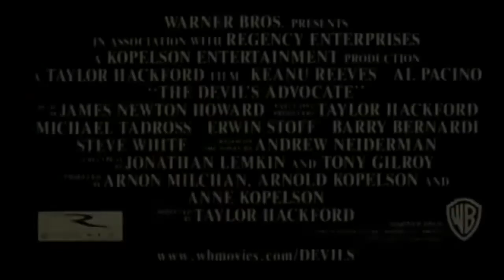Ďáblův advokát - trailer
Mladý právník Kevin Lomax z Floridy ještě nikdy svůj případ neprohrál. Právě obhajuje učitele matematiky Gettyse, který je obžalován ze sexuálního obtěžování studentky Barbary. Zdá se, že i tentokrát bude učitel osvobozen, přestože všem v sále musí být jasné, že je vinen. V přestávce přelíčení se Lomax na toaletě setká s novinářem Larrym, který se ho vyptává, jak se cítí, když chce vrátit Gettyse mezi slušné lidi. Lomaxe přepadne na chvíli podivný pocit. Porota Gettyse skutečně osvobodí. Když pak Lomax se svou manželkou Mary Ann oslavuje v baru, neznámý muž mu nabídne za skvělých podmínek práci u nejlepší právní firmy na světě, kterou z New Yorku řídí John Milton. Lomax nabídku přijme a se ženou se odstěhují do New Yorku. Lomax dostane od Miltona nádherný byt v jeho rodinném domě. Při pohovoru mu Milton představí svůj tým, v němž je také krásná Christabella. Milton tvrdí, že jeho nejmilejší vlastností je ješitnost a jeho strategií vlídnost. Lomax mu na oplátku prozradí, že jeho úspěch spočívá v tom, že si umí vybrat lidi do poroty. V prvních kauzách, které dostane na starost, se Lomaxovi podaří osvobodit vinné a sebevědomí mu stoupá. Milton ho však učí, že musí zůstat nenápadný stejně jako on. Obchodní ředitel firmy Eddie Barzoon Lomaxe upozorní na nekalé praktiky, ale ten na to nedbá. Milton svěří Lomaxovi téměř ztracený případ vlivného newyorského stavitele Alexandra Cullena, který je obviněn z toho, že veden finančními motivy zavraždil svou manželku, nevlastního syna a služku. Mary Ann se cítí v New Yorku nešťastná a osamělá. Chtěla by dítě, ale Lomax na ni nemá čas. Začínají se u ní projevovat příznaky schizofrenie a má vidiny, že jsou obklopeni zrůdami. Milton chce Lomaxe kvůli jeho nemocné ženě odvolat z případu, ale Lomax chce případ dokončit. Mary Ann mu řekne, že jí ďáblové vzali vaječníky a Milton znásilnil. Lomax ji odveze do psychiatrické léčebny. Cullenova asistentka Melissa Blakeová je ochotna před soudem dosvědčit, že je jeho milenkou a že v noci, kdy došlo k vraždě, byl Cullen u ní. Přestože Lomax ví, že lže a že Cullen rodinu zabil, připravuje ji na prokurátorovy otázky. Barzoon vyhrožuje, že Lomaxovy nekalé praktiky zveřejní, ale záhy je v parku ubit bezdomovci. Lomaxem jeho smrt otřese a z pohřbu odejde. Venku ho kontaktuje člen ministerské komise Weaver a upozorní ho, že Milton nevede jen právní firmu, ale i obchod se zbraněmi, drogami, toxickým odpadem a pere špinavé peníze. Také mu řekne, že učitele Gettyse chytili na Floridě – měl v kufru auta mrtvou holčičku. Brzy nato Weavera na ulici srazí auto. Mary Ann si v léčebně podřízne střepem hrdlo. Lomaxova matka mu pak řekne, že Milton je ve skutečnosti jeho otec. Lomax jde za Miltonem a chce ho zastřelit. Milton se mu však jen vysmívá. Připomene mu, že Mary Ann chtěla lásku a Lomax na ni neměl čas. Pak mu představí Christabellu, která Lomaxe od začátku velmi přitahovala, jako jeho nevlastní sestru. Chce, aby oni dva převzali jeho firmu a měli spolu dítě, které bude klíčem k budoucnosti.